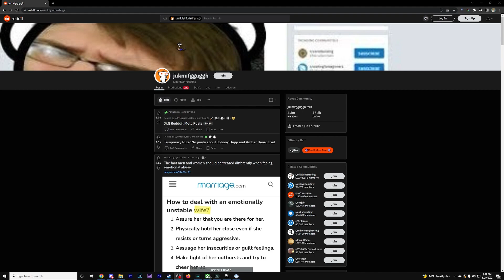Bone Moments and Clown Fear | Ghost Rider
Ghost and rider melded into one